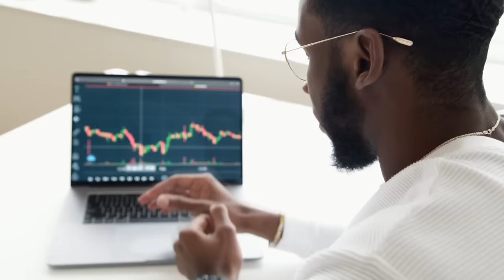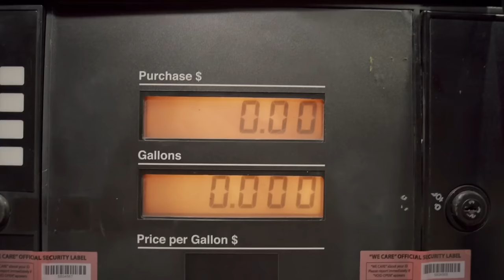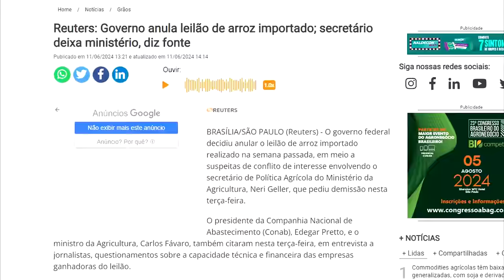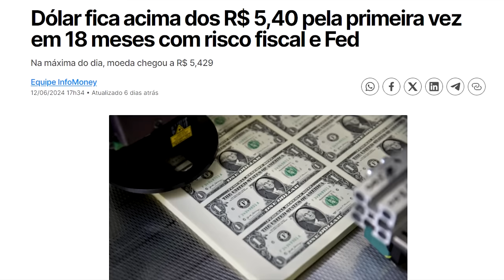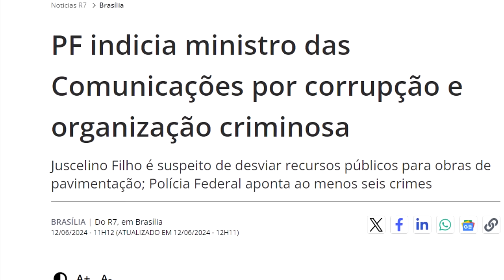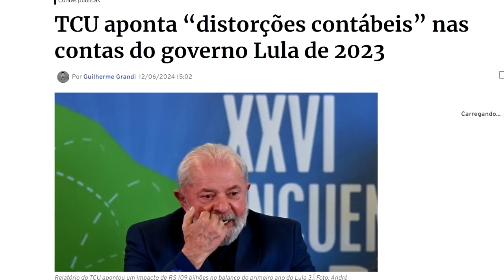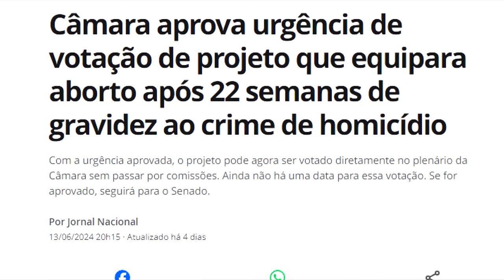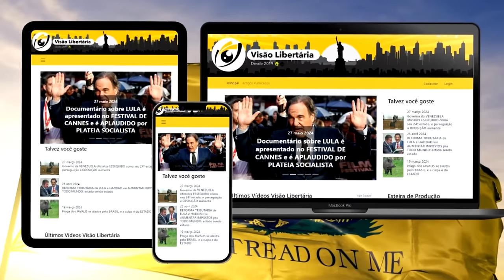A SEMANA dos namorados foi TRÁGICA para o governo do AMOR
Ajude o canal:

16vmNcrA4Mvf7CaRLirAmpnjz1ZH3bWNkQ (Bitcoin)